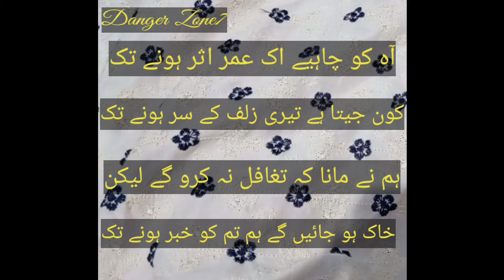Ah Ko Chahiay Ik Umr Asr Honay Tk || Poetry Video || Danger Zone7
About Video: In this video, you can read poetry lines, which are as follows:
*Ah ko chahiay ik umr asr honay tk
*Kon jeeta a tayri zulf kay sr honay tk
*Hm nay mana kay tgaful na kro gay lakin
*Khak ho jaay gay hm tum ko khbr honay tk
Place this video as your Whatsapp, FB status.